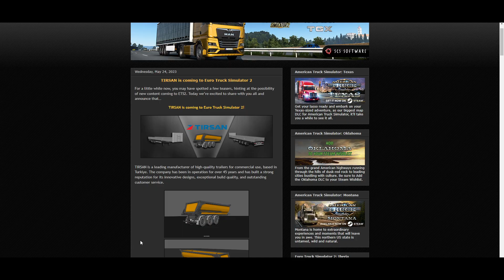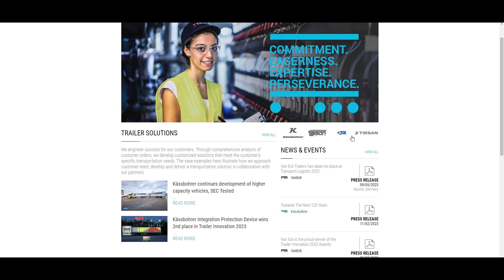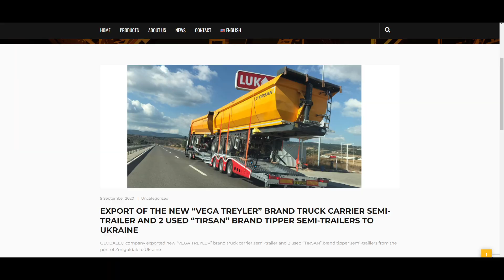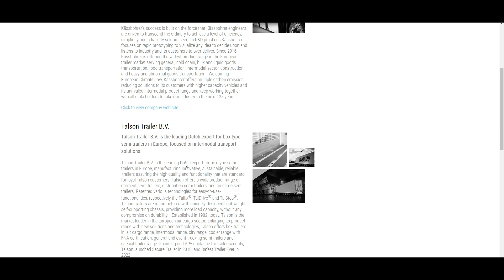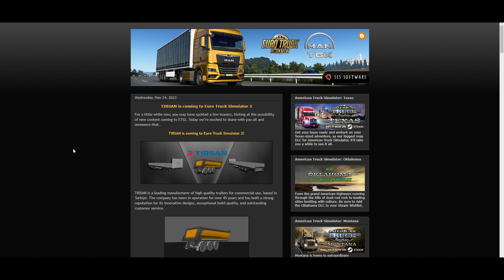[NOTICIA] Nuevo DLC de Trailers Tirsan para Euro Truck Simulator 2